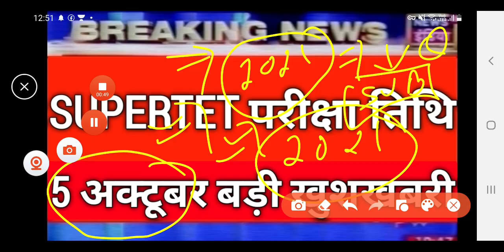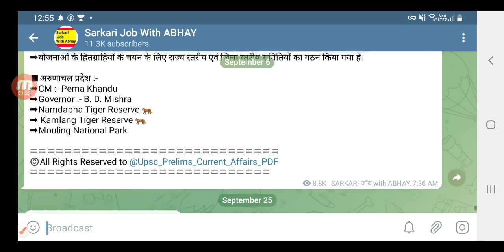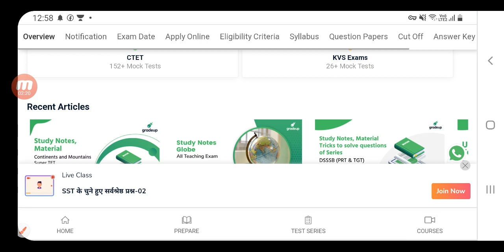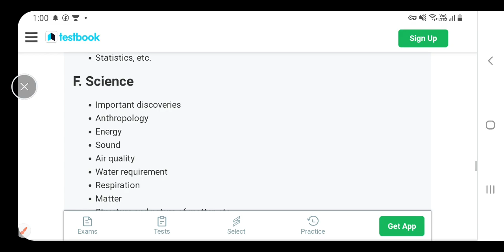Up primary shikshak bharti latest news must watch